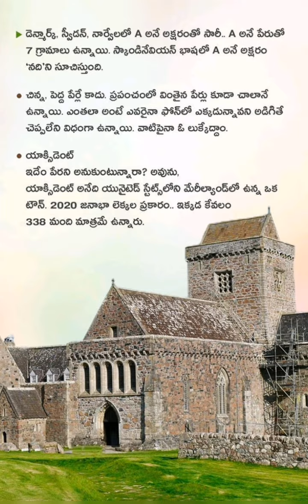అత్యంత పొడవైన పేరు